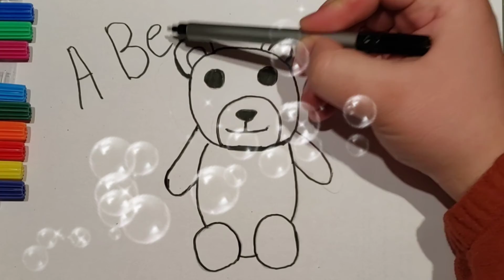How to Draw a Teddy Bear 🧸 for kids | Как нарисовать плюшевого мишку. Як намалювати ведмедика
Good day. Today we are going to draw a teddy bear. I hope you like it.